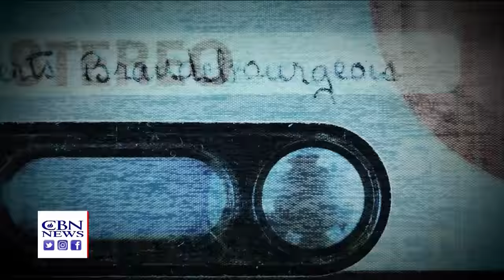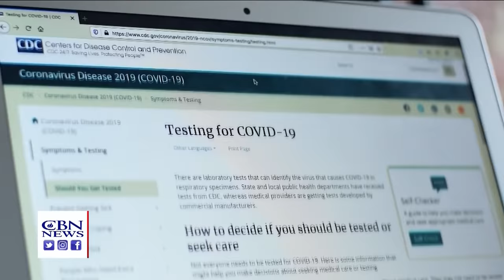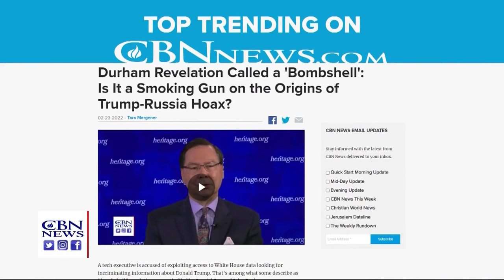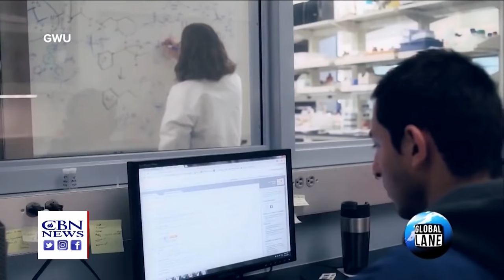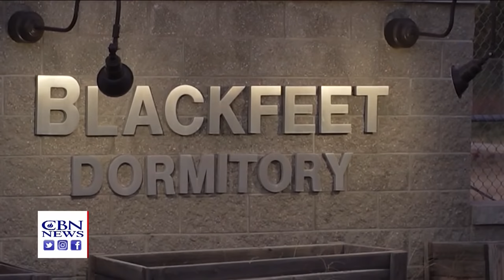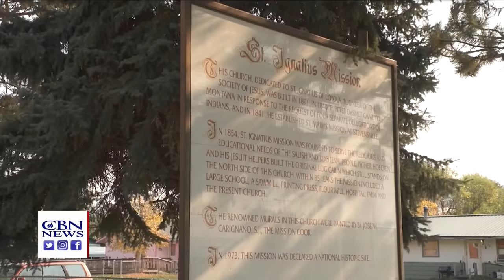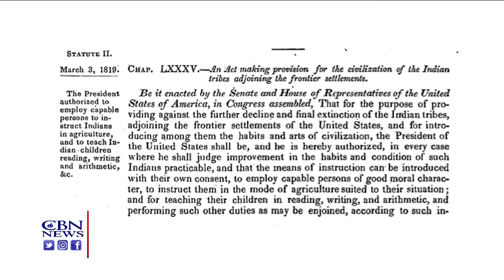CBN NewsWatch AM: February 24, 2022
Newswatch AM February 24th: Russia invades Ukraine; CBN’s George Thomas in Lviv, Ukraine, reports on the reaction in that country and how the war might play out; Centers for Disease Control facing criticism for withholding information on ...